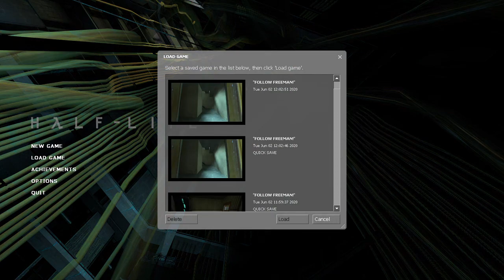Half-Life 2 - 34 - Seriously though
I wonder if this would be closer to my experience if I was playing a more conventional fps video game on the computer.